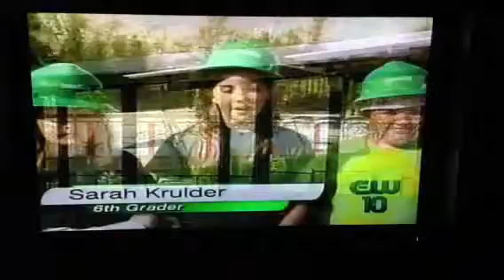PINT Solar Dedication 2013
March 21, 2013 Dedication News Clip for Paradise Intermediate School. A multi-year collaboration between: PG&E, The Foundation for Environmental Education, The NEED Project, Solar City and Paradise Unified School District. Special thanks to the Evergreen 6 students that spoke, brought the boat and ovens for the event! (Sorry for the poor audio) Find out more about the array and check out the online monitoring system